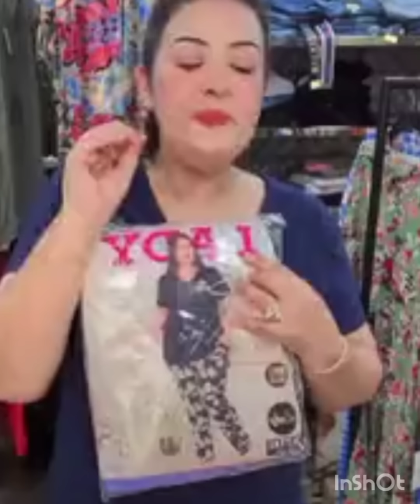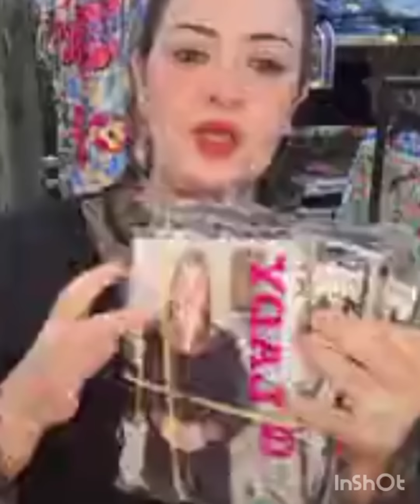بغتي تبحري ولا تخرجي كين لغوب كسوات مبردين غير 150درهم لغلى على مسكين للطلب 0603306022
لغوب كسوات مبردين للطلب 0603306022